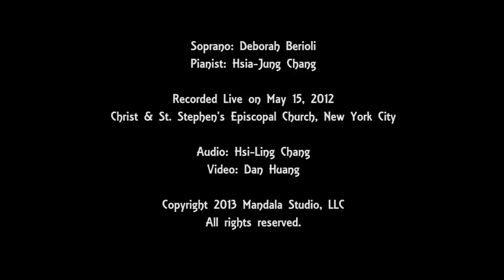Aime-Moi Chopin-Viardot 蕭邦馬祖卡舞曲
Soprano Deborah Berioli and pianist Hsia-Jung Chang perform Aime-Moi, a transcription of Chopin Mazurka in D Major Op. 33 No. 2 by Chopin's good friend Mezzo Soprano Pauline Viardot with text by Louis Pomey.